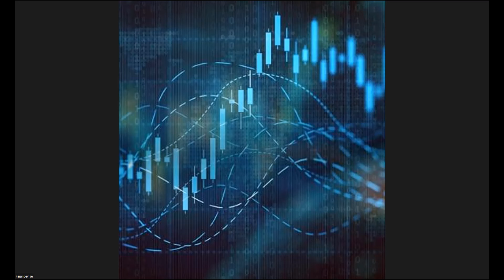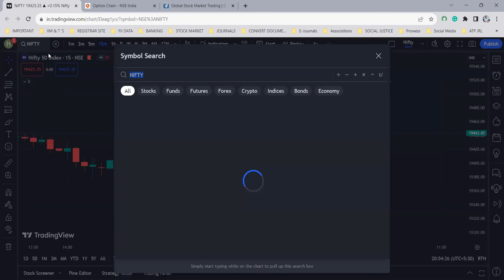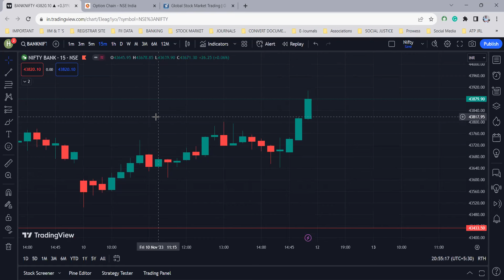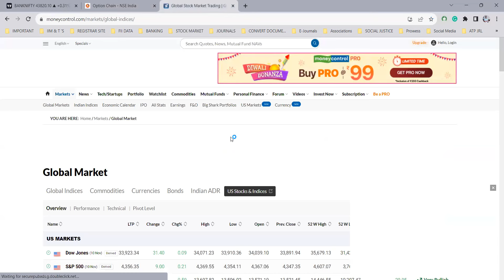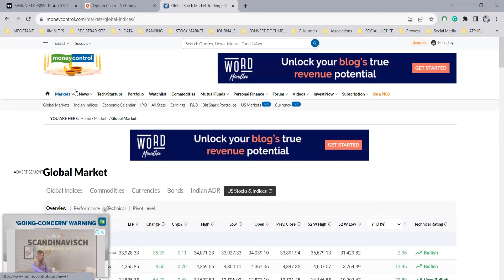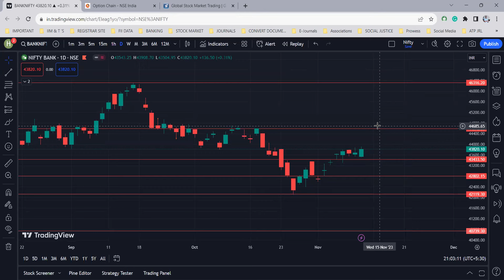10th November Post Market Analysis and Prediction for Nifty 50 and Bank Nifty